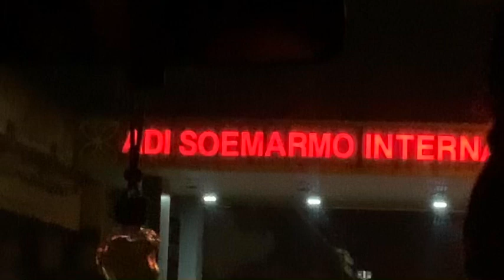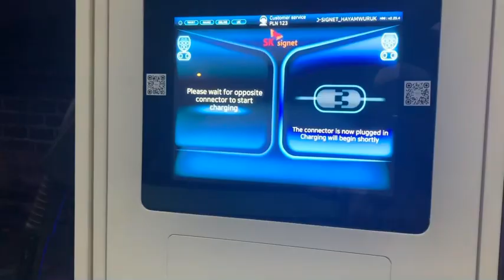BALI TRIP 2023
Sounds credit to
- Young Folks by Peter Bjorn and John
- Shut up and dance by Walk The Moon
- Good Part - AJR

Bali Trip 21-25 April